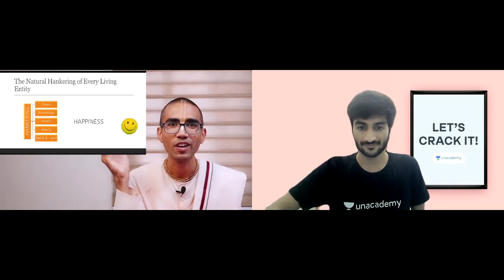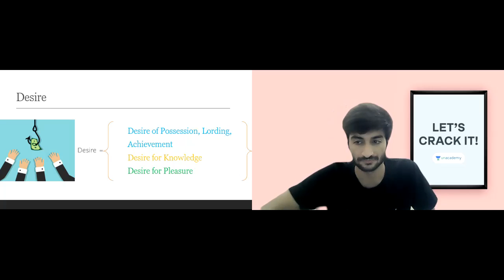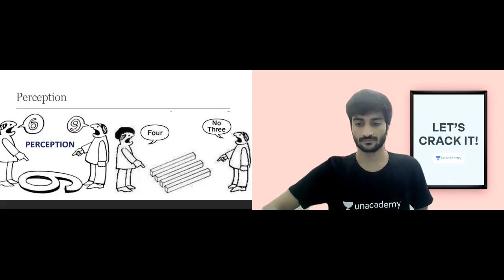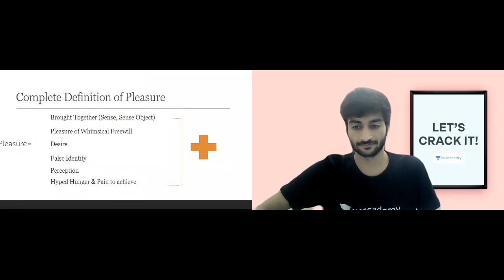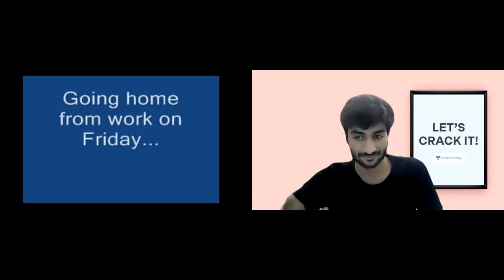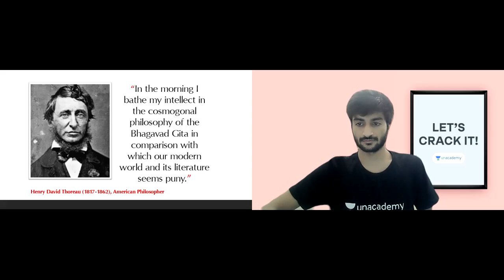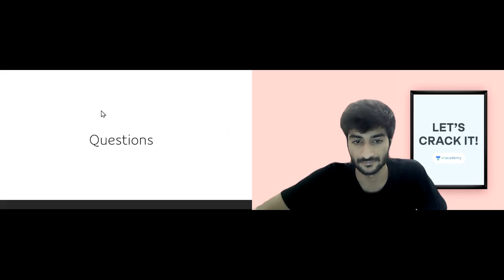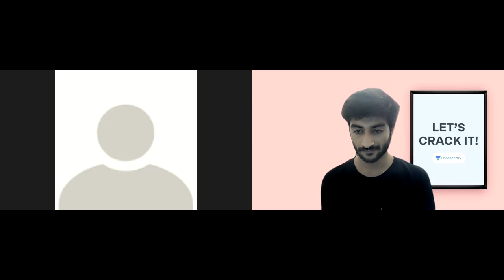Motivation for CA Student | ISCKON Temple Speaker | CA Final | Akshansh Garg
Multiple Failures ?? No Motivation ?? Embarrassment of Being Compared? | Special discussion with the renowned speaker of Akshaypatra Foundation | CA Final | Akshansh Garg

Akshansh Sir Bring a Life changing session in which you can ask any of your doubts, Narhari Ji will answer your every query logically.

Now carry the entire content of CA Final with pride in your pocket. Click on India's first study material covering all the topics of CA Final

Unacademy Subscription Benefits:

1. Learn from your favorite teacher
2. Dedicated DOUBT sessions
3. One Subscription, Unlimited Access
4. Real-time interaction with Teachers
5. You can ask doubts in a live class
6. Limited students
7. Download the videos & watch them offline